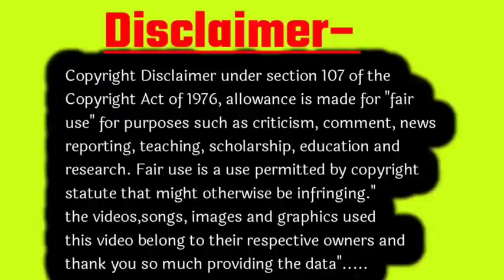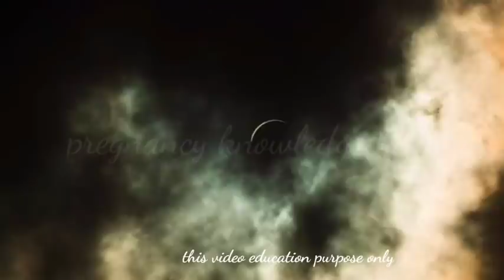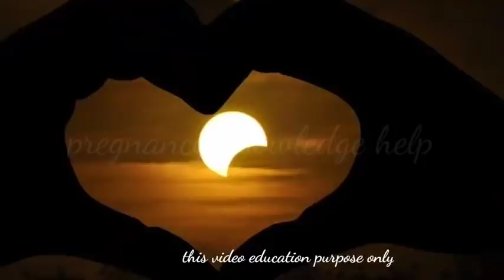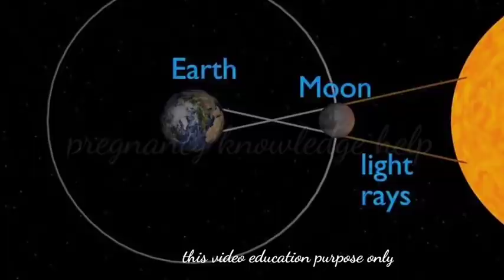30 April Surya Grahan 2022, 30 अप्रैल 2022 सूर्यग्रहण की पूरी जानकारी Solar Eclipse Sutak Time India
30 April Surya Grahan 2022, 30 अप्रैल 2022 सूर्यग्रहण की पूरी जानकारी Solar Eclipse Sutak Time India

solar eclipse
30 april
2022 surya grahan
april surya
grahan
surya grahan kab hai 2022
suraj grahan
30 april 2022 surya grahan
30 april surya grahan
suryagrahan
30 april 2022 surya grahan timing
30 april
2022 surya grahan sutak timing
surya grahan2022
surya grahan 30 april 2022
30 april surya
grahan 2022
surya grahan kab hai
surya grahan
kab lagega
surya grahan 2022 date
30 april 2022grahan
30 april 2022 surya
grahan sutak
2022 surya grahan
surya grahan ka
sutak kal
30 apr 2022 surya grahan
surya grahan 2022in india
solar eclipse,solar eclipse 2022
solar eclipse
april 2022
solar eclipse in taurustaurus solareclipse
eclipsesolar in taurus 2022
solar eclipse30 april
30 april
solar eclipse 30 april 2022 taurus solar
eclipse 2022
eclipse
taurus solar eclipse meaning
astrology30 april 2022 solar eclipse
partial solar
eclipse
solar eclipse in taurus 30 aprilapril solar
eclipsemaren altman solar eclipse
april 30th solareclipse
eclipsesolar
solar eclipse on april 30th,30 april